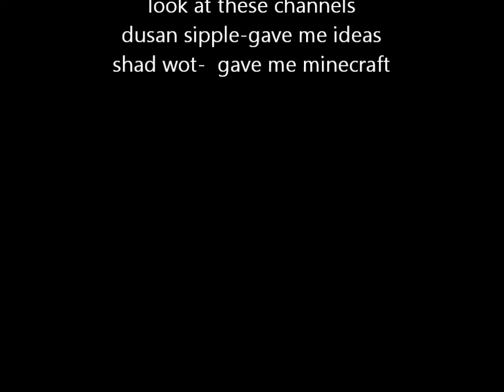lets play minecrafts best roller coaster ( the last one for me)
hey guys if you have watched my videos i have other minecraft rollercoaster but and every now and again i add onto them but this should be the last one for a while